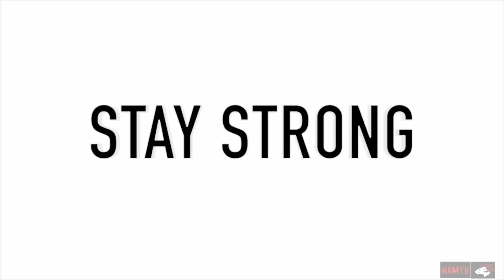Ram TV 10/29/18 Strong Week Begins and Mike/Ethan's Interesting Opening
Our anchors are Jose' Iturrios and Cybil Hardenbrook. Emily Jackson and Cherish Smith help out with lunch menu and sports. Ethan Bartu and Mike Lunt explore the effects in Adobe Premiere's editing program for their opening segment. Ram TV is a production of the Broadcasting & Digital Media Academy of School District #25. Recorded at the studios in Highland High School. These classes are open to students of Highland, Pocatello, and Century High Schools. We are on YouTube, Facebook, Instagram, and Twitter@ highlandramtv. Our sister channel is @highlandramtube for our film & video projects.